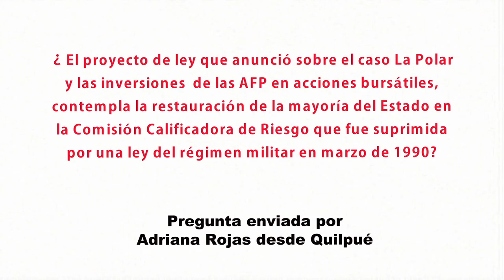Diputado Felipe Harboe Bascuñán (PPD) sobre Caso La Polar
Desde la comuna de Quilpué, Adriana Rojas le pregunta al parlamentario si el proyecto de ley que anunció sobre la situación de esta casa comercial y las inversiones de las AFP en acciones bursátiles, contempla la restauración de la mayoría del Estado en la Comisión Calificadora de Riesgo que fue suprimida por una ley del régimen militar en marzo de 1990.